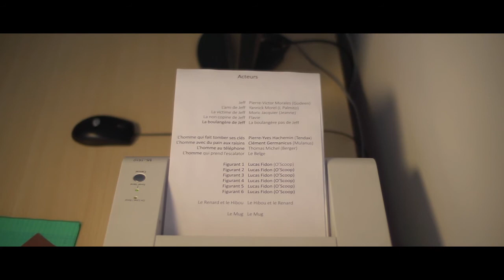NXTV - Exception - FF1J 2015 - Film en compétition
par l'équipe NX Télévision de l'Ecole Centrale de Paris
Thème 2015 "Une impression de déjà vu !"